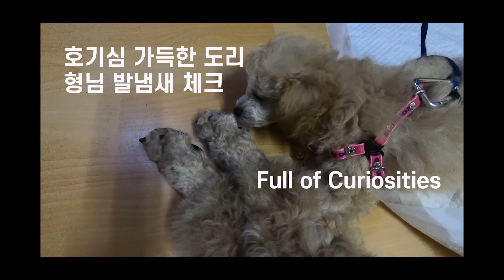푸들 브라더스 이루마와 도리 (Poodle Brothers Iruma and Dory)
도리가 펜스밖으로 나와 목줄을 한채 집안에서 이루마와 함께 하는 영상입니다. 장난꾸러기인 도리와 너무나 관대한 이루마의 대조적인 모습이 특징입니다.

며칠 전 SBS TV 동물농장x애니멀봐 PD님들이 나와 우리 이루마와 도리의 모습을 촬영해 갔는데 유튜브에 업로드 되면 여러분의 많은 성원 부탁드립니다.

This is a video of Dory coming out of the fence and hanging out in the house with his leash on. It is characterized by the contrast between the naughty Dory and the very generous Iruma. This video was recorded on the fourth of July, 2019.

A few days ago, SBS TV Animal Farm x Animal Look PD came out to take a picture of Iruma and Dory. When their video is uploaded to YouTube, please, support them.